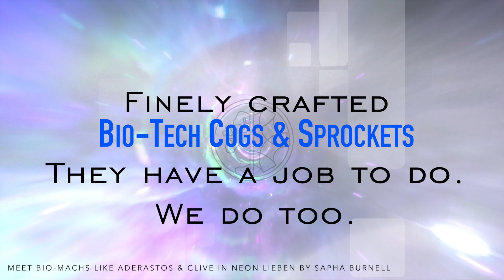COG Bio Machs (NEON Lieben) Cyberpunk Novel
Bio-Machs appear in my cyberpunk novel NEON Lieben, my upcoming sequel Emptiness at the Centre, and my World Anvil world.